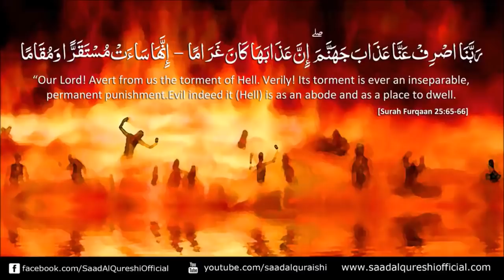Dua for PROTECTION from all sorts of DANGER & Pain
Dua for PROTECTION from all sorts of DANGER & Pain Recited By Saad Al Qureshi

English Translation :

"RABBANASRIF `ANNA `ADHABA JAHANNAMA
’INNA `ADHABAHA KANA GHARAMA, INNAHA
SA'AT MUSTAQARRAW WA MUQAMA."

رَبَّنَا اصْرِفْ عَنَّا عَذَابَ جَهَنَّمَ إِنَّ عَذَابَهَا كَانَ غَرَامًا إِنَّهَا سَاءَتْ مُسْتَقَرًّا وََّمُقَامًا

"O our Lord! Turn away from us the torment
of the Hell; surely its torment is utter destruction." (Al Furquan 65)